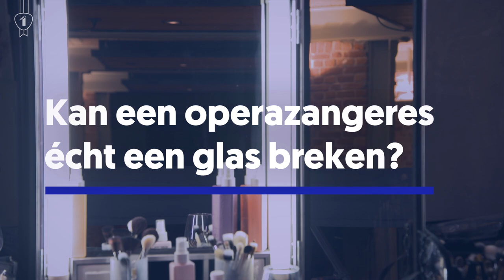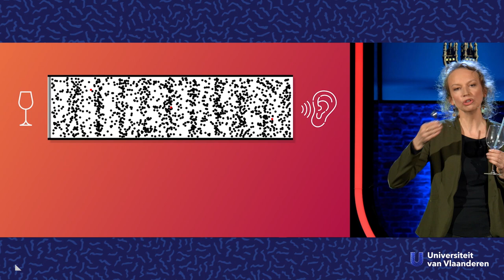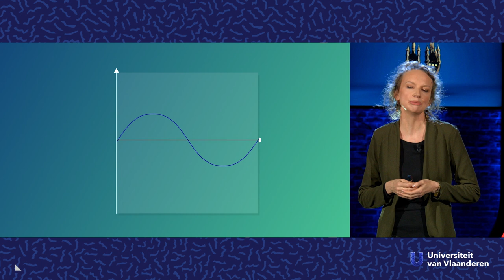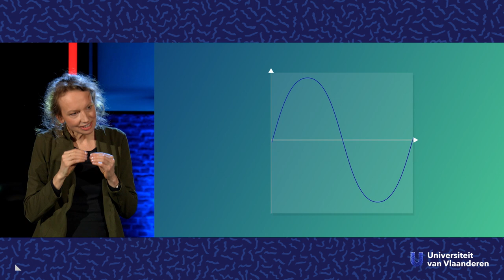Kan een operazangeres écht een glas breken?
Operazangeressen in tekenfilms of stripboeken zingen vaak zo luid dat alle glazen in de ruimte kapot springen. Maar is dat in het echt ook mogelijk? Professor en astrofysicus Katrien Kolenberg (KU Leuven, UAntwerpen en VUB) neemt de proef op de som en introduceert je in de wereld van geluidsgolven, stemvorken en exploderende glazen.